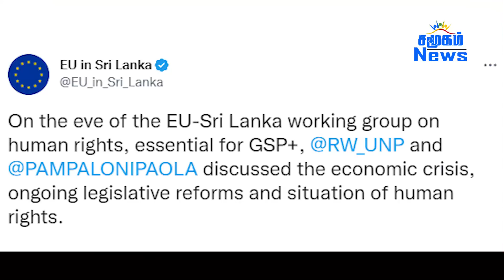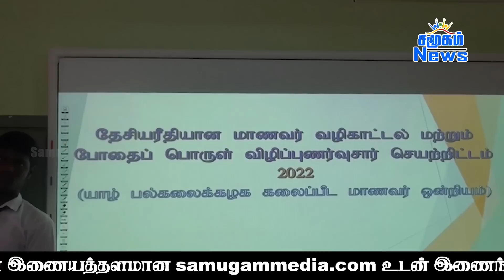இலங்கையின் இரவு நேர செய்திகள் - 28.10.2022 | Samugam News